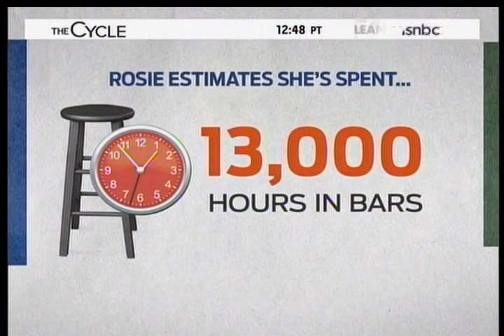Women in bars